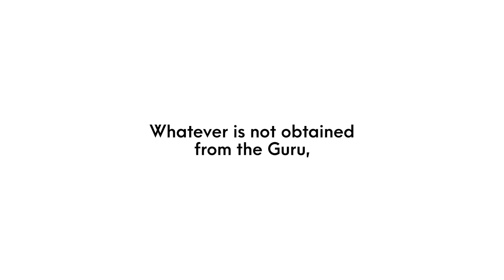Respect to all teachers😊| Happy Teacher's Day 2023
▶️ Download Modulation Institute Learning App

➡ Modulation Institute is one of the Best Online Coaching For Technical
Education in India.  Modulation Deals in different sectors like:
1. SSC-JE Online Coaching
2. AMIE Online Coaching
3. State-JE Online Coaching
4. State PSC-AE Online Coaching (BPSC-AE, UPPSC-AE, RPSC-AE,  JPSC-      AE, MPPSC-AE, etc)
5. METRO Online Coaching (DMRC, LMRC, NMRC, JMRC, etc)
6. PSU's Online Coaching (BHEL, NTPC, BEL, RRB-JE/AE, GATE, IES, etc.)

➡ Some Details about all Courses:
1. 𝙎𝙎𝘾-𝙅𝙀/𝘼𝙀, 𝙎𝙩𝙖𝙩𝙚-𝙅𝙀/𝘼𝙀:
we provide SSC-JE/AE and STATE-JE/AE complete course Video Lectures, Study Material, Previous Year Question Bank, and Online Test Series.

𝙁𝙤𝙧 𝘿𝙚𝙢𝙤 𝙇𝙚𝙘𝙩𝙪𝙧𝙚:
Mechanical Engineering: youtu.be/IHP1cQUIEco
Civil Engineering: youtu.be/2ooPdl385Cg
Electrical Engineering: youtu.be/t1o3KcXupDM

A demo lecture playlist is available.
Students can go through it and take a demo lecture if they are satisfied,
Contact the Modulation Institute Office in New Delhi.

2. 𝘼𝙈𝙄𝙀 𝙎𝙚𝙘𝙩𝙞𝙤𝙣-𝘼 𝙖𝙣𝙙 𝘽:
India's Best AMIE institute is the Modulation Institute. Modulation Institute provides Section- A Complete Online course and also Section -B Complete course for Mechanical, Electrical, Civil, and Electronics Engineering.

In India, a very small number of coachings are available for AMIE because of the very difficult and complex syllabus in AMIE. But After the Modulation Institute came into the market, the Student passing rate increased exponentially.
Modulation has the best faculty team for AMIE.